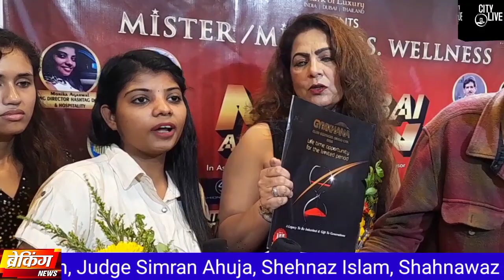MTCR presents Mr, Miss, Mrs, Wellness 2022 Mumbai Audition, Judge Simran Ahuja, Shehnaz Islam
MTCR presents Mr, Miss, Mrs, Wellness 2022 Mumbai Audition, Judge Simran Ahuja, Shehnaz Islam, Shahnawaz Haneef Khan